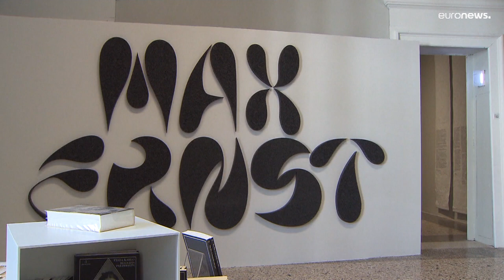Italy's first Max Ernst retrospective exhibition opens in Milan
A 400-piece collection dedicated to the late surrealist artist has been curated by Jurgen Pech and Martina Mazzotta and opens at Milan's Royal Palace Museum.